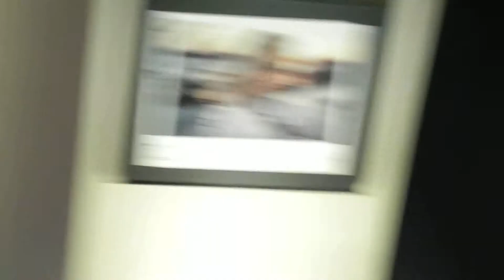BBCoalitionTv: At Surefire Studios pt 1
At a studio session with Juan Diablo, Brandoe and The Gemini (OD & SC)